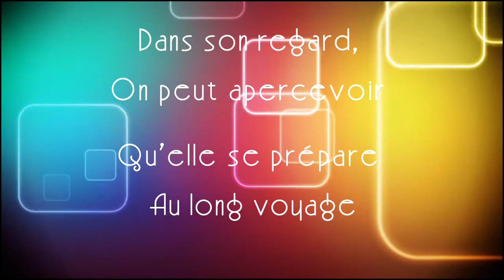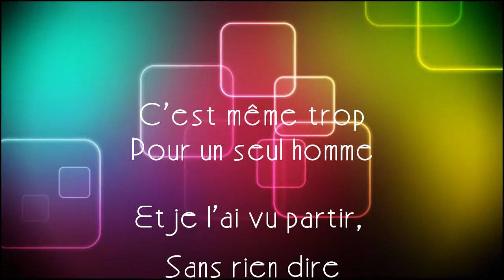♪ Dernière Danse ♪ / Kyo Cover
Et j'ai appris par cœur la pureté de ses formes
Parfois je les dessine encore